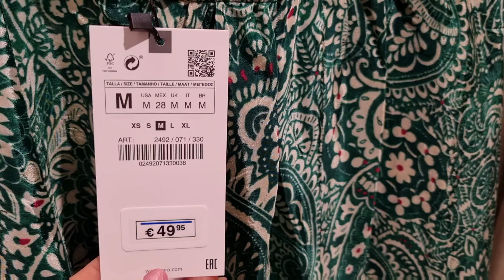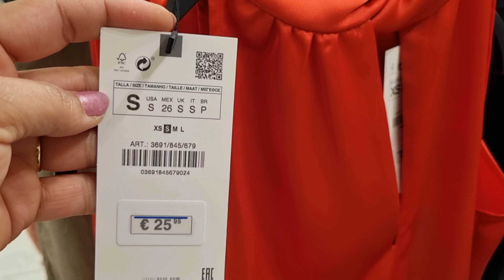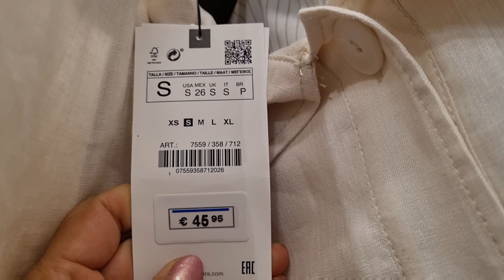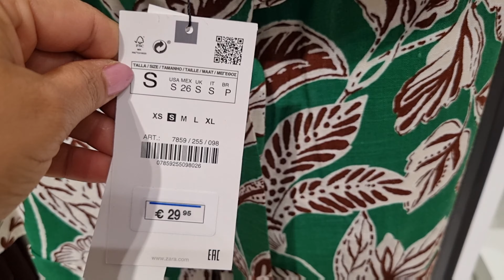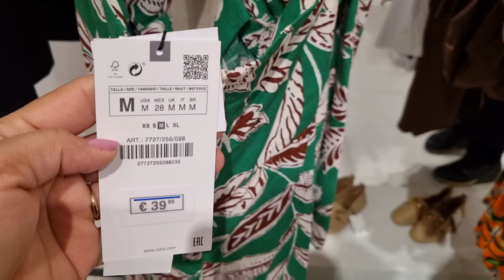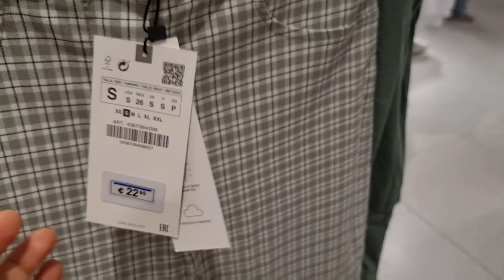ZARA WOMEN'S NEW COLLECTION / MAY 2022